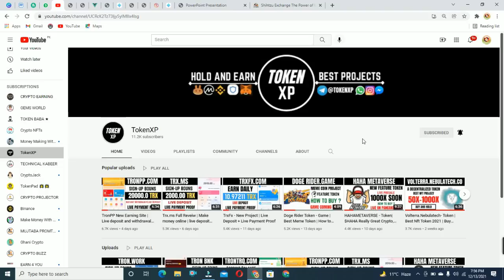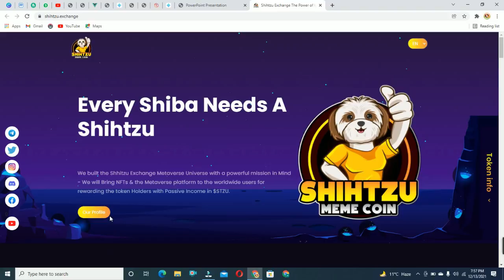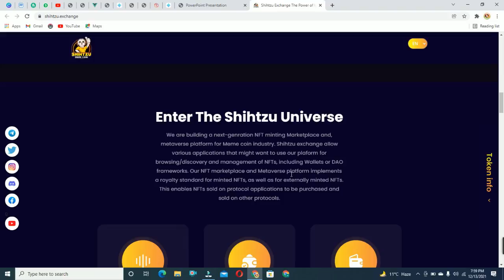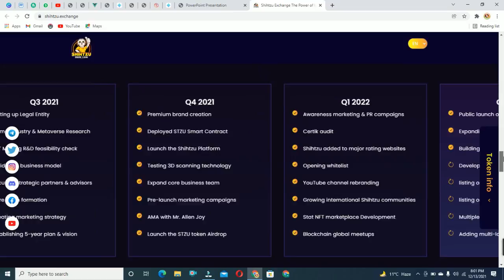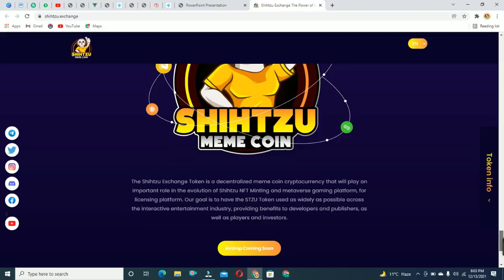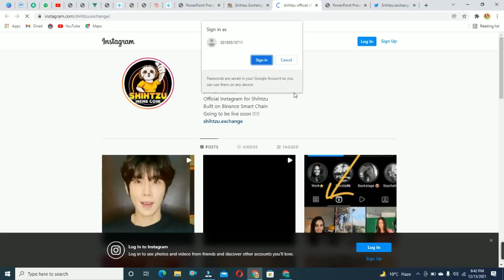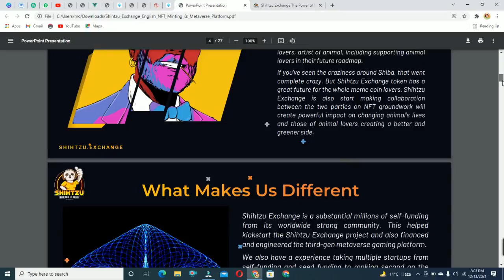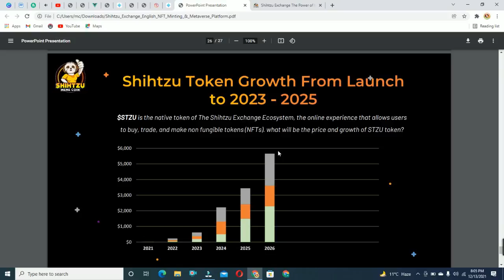Shihtzu Review | New Project | Play and Earn | Make money online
THANKS